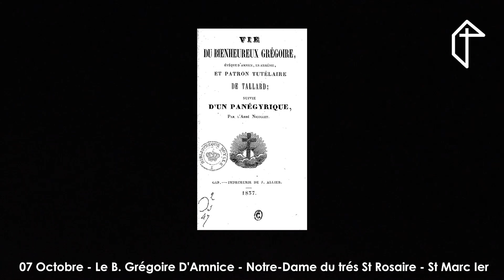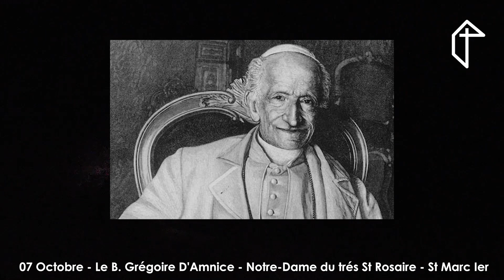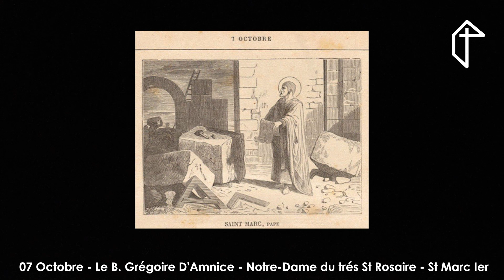7 Octobre - Le Bhx Grégoire d'Amnice - St Marc 1er - Notre-Dame du très St Rosaire